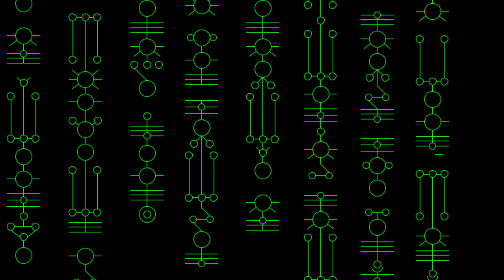Maynarkh Dynasty: The Mother of Oblivion! Necron Lore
The Maynarkh Dynasty are the most vicious and despised Necron force in existence.  Led by the only Phaerakh know to exist thus far, She is the mother of Oblivion. Xun'Baykr.

Starts with a self written story continuing the plotline from the Necrons Playlist and leading to Abundance Tertius.

NOTE: IMAGE ISSUE:
Alas, I recieved an 'update' on the program I use to create videos.  And it has screwed everything.  I am trying to work out this new 'helpful' update.  But it was either drop the video as it is, or spend another day on it.
As most listen or just put it on in the background, I did not want to hold off.
Honestly, I could weep.  This is the third update in so many weeks that has utterly screwed me.  So my heartfelt apologies.

This was the artist who drew the commission

And this is the post containing the image.

DISCOUNTS ON THE GAME: Warhammer Age of Sigmar: Realms of Ruin

Visitors are automatically redirected to uk.gamesplanet us.gamesplanet de.gameplanet or fr.gamesplanet depending on their location.

LIVING MYTHOLOGY

No discount but fun games: (No I get no kickback, they're just cool)

Gladius: WH40K Gladius - Drukhari